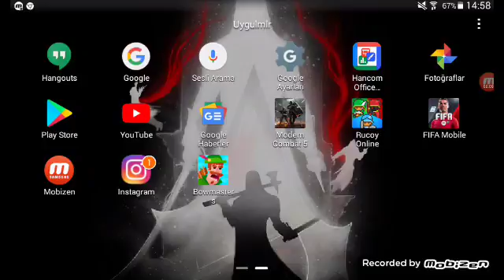modern komuta 5 1. Bölüm başladık